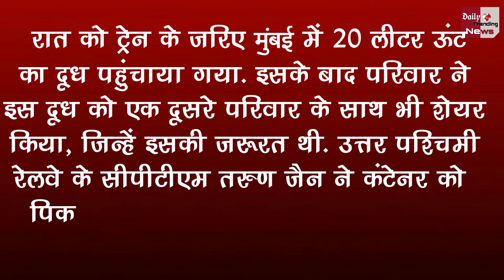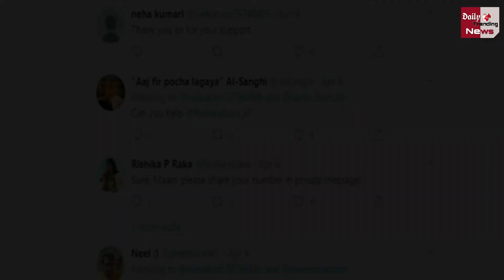माँ ने पीएम से बच्चे के लिए माँगा था ऊँट का दूध, रेलवे ने पोहचाया 30 लीटर दूध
A Lady Named Neha Kumari Asked In A Tweet By Tagging PM Modi That Her 3 And A Half Year Old Baby Can't Eat Or Drink Anything Only Can Drink Camel Milk So Please Help Me By Bring Some Camel Milk Or Powder From Rajasthan | So Now The Railway Bring 30 Liters Of Camel Milk For The Lady

EDITOR ►Shadik